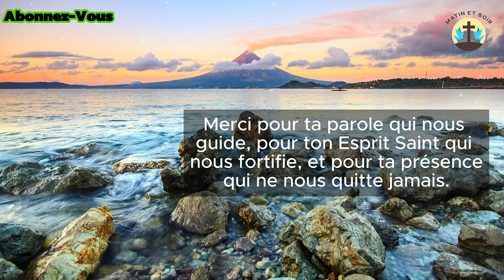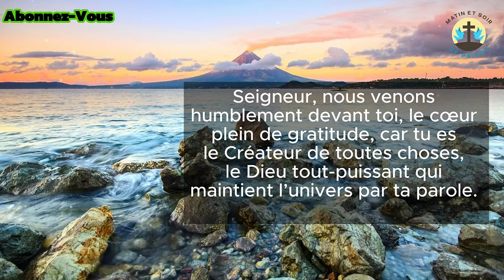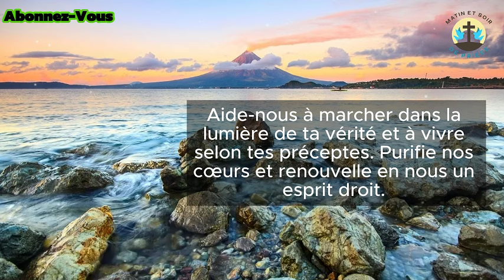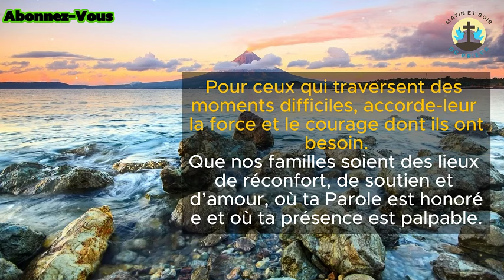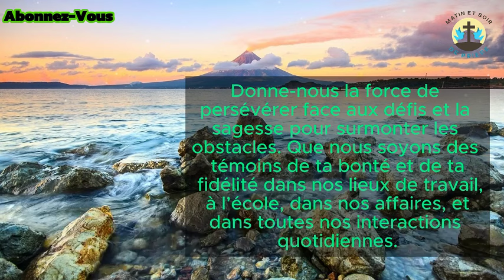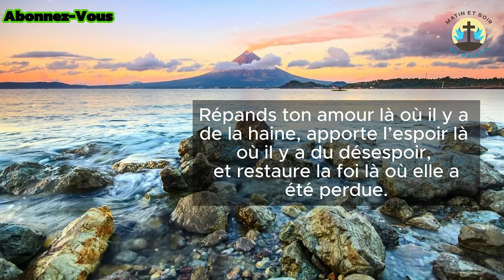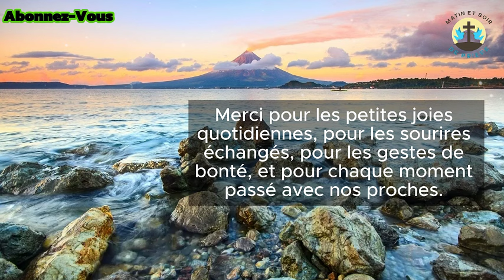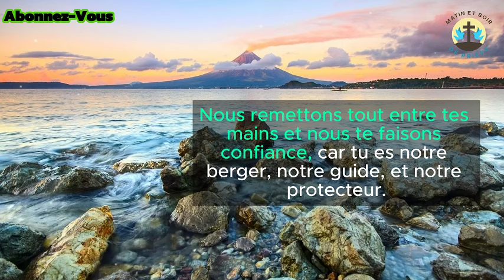🙏 PRIERE du MATIN - Samedi 05 Octobre 2024